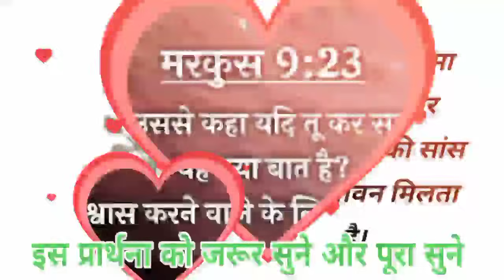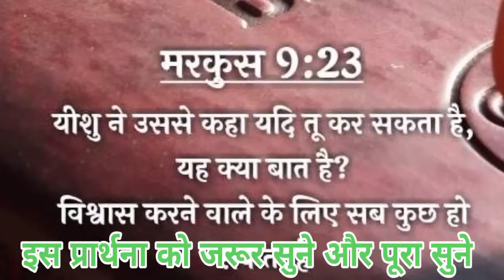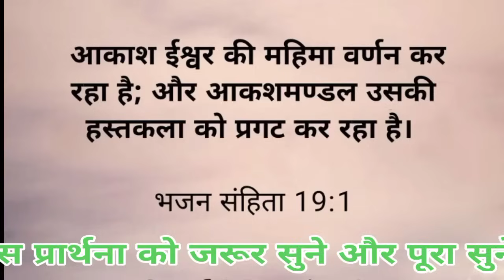शाम की प्रार्थना💯कमजोरी💯चक्कर💯आता है सब✝️दूर💥होगा ✝️kamjori✝️chakkar💯aata❤️hai❤️Prabhu❤️dur💯Karega❤️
yishu bhakti kavita
रात को सोने से पहले कैसे प्रार्थना
रात में सोने से पहले कैसे प्रार्थना करते हैं
yishu ki prathna Prabhu
Prabhu prayer
Hindi Bible prathna
Hindi prathna Hindi prayer
Jesus prathna yishu Masih
mashii prathna yishu
changae ki shaktishali prathna
ki shaktishali prathn Prabhu
प्रभु जी की प्रार्थना
हम आपके कमेंट को जवाब नहीं दे पाते हैं लेकिन उसको पढ़ कर हम जरूर प्रार्थना करते हैं आप बिल्कुल भी चिंता मत करो केवल परमेश्वर पर भरोसा रखो परमेश्वर आपकी हर मनोकामना शीघ्र पूरा होगा और आपके हर एक जरूरतों और आवश्कता को पूरा करेंगे

jivt parmeshwar ki shaktishali
Hindi Bible message
message Vachan prathna
yishu bhakti song yishu
Hindi Bible
Hindi prathna Karen sham